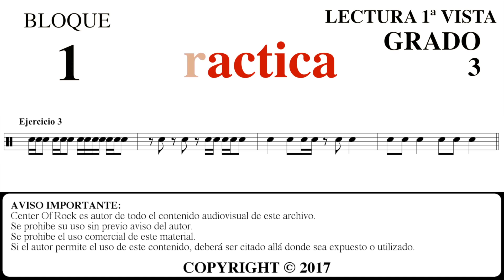33. Ejercicio de Lectura a 1ª Vista | 40 Ejercicios para Batería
Lectura a 1ª vista ejercicio 33 para batería.

Mejora tu lectura musical en la batería con los ejercicios de Lectura a 1ª vista de Center Of Rock. El ejercicio de Lectura a 1ª vista de este vídeo está enfocado para una fase inicial/media, reconociendo diferentes figuras musicales y silencios, e ir desarrollando nuestro sentido del ritmo y pulso musical.
Todos los ejercicios propuestos por este método están dirigidos a la batería, pero cualquier estudiante de música podría realizarlos, aunque fuera estudiante de un instrumento diferente.

Los ejercicios de Lectura a 1ª Vista de Center Of Rock están pensados para ser compatibles con el sistema de exámenes RockSchool, por lo que pueden ser el complemento perfecto para estudiantes de la disciplina de batería, y un material de apoyo ideal para los profesores que imparten esta asignatura.

En el libro podrás encontrar información sobre cómo realizar los ejercicios, consejos, las tablaturas para comprobar los resultados, objetivos de cada grado, recomendaciones,...